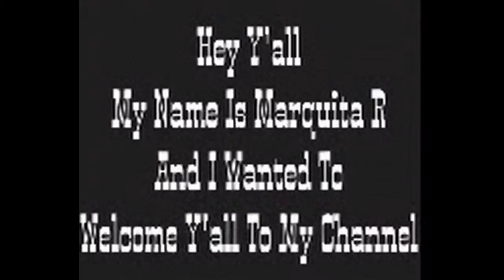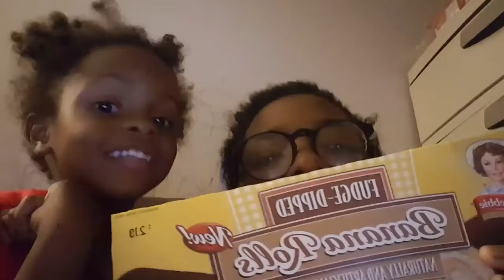Vlogtober: Taste Test Chocolate Covered Bananas(10.25.16)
I need to apologize for this video gary was filming most of the video and paused it when he needed to be flaming I'm so sad they did great at there 1st beginner class

Hi y'all I'm Marquita(mar-key-da)but you can call me keyda, 4m Knoxville, Tn  USA, Planet earth. I'm engaged to gwolfenbarger. We have twin 3 yr. Old baby girls that are in most if not all our videos, if you like our videos please like them, share them with your friends and family and subscribe to our Channel. And if you sub. To me I always sub. Back.